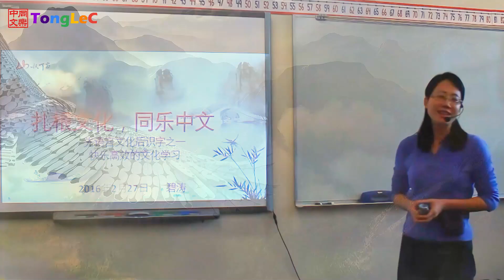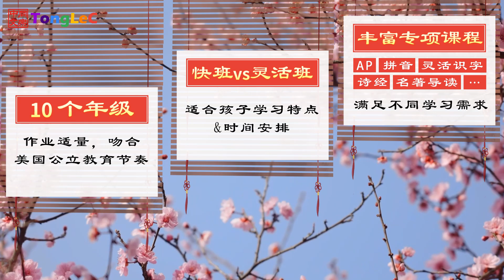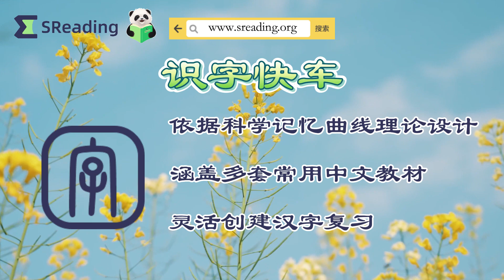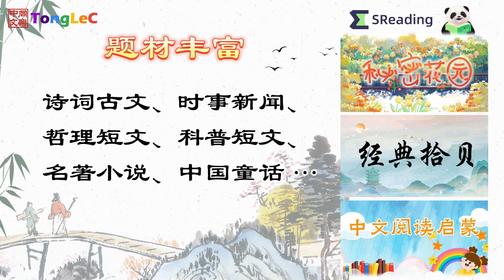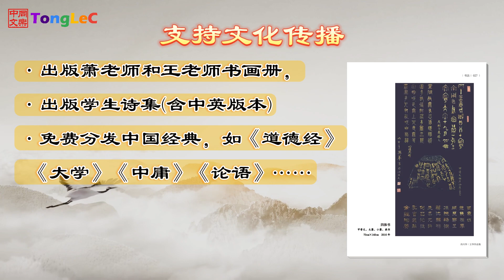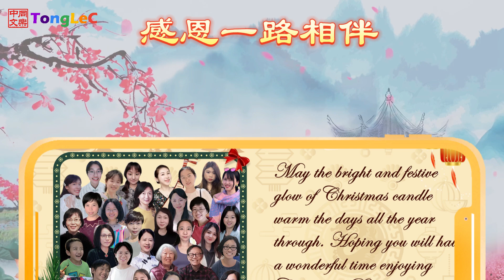同乐中文 传承中华文化 快乐汉语教育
历经八年大规模全流程教学，同乐交出一份石破天惊的答卷：十大全球首创 “同乐语言学习法” ，把握本质，适用多语学习！“理论+实践”的示例演示！

“同乐中文”，但所教的远远不是一般中文！“中文”的涵义高远，宽广，深厚！让我们来看看，孩子们到底学了什么？